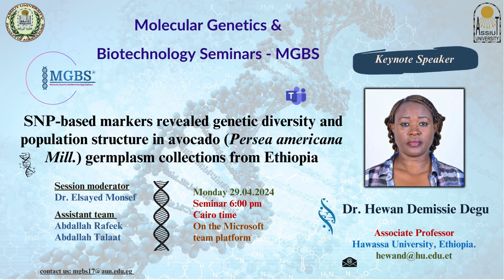MGBS speakers 2024 📣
** All lectures will be online via Microsoft team
** More information will be sent via email
Department of Genetics, Faculty of Agriculture, Assiut University